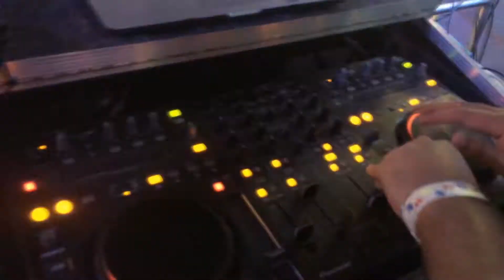Canizales ft. 5K La Ceiba THE EXPERIENCE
UN RESUMEN DEL CONCIERTO QUE SE VIVIO EN EL 5K EN LA CEIBA ATLANTIDA A FAVOR DE LA FUNDACION PARA NIñOS CON CANCER. DJ CANIZALES SE ENCARGO DE ANIMAR EL AMBIENTE CON MUSICA TECHNO Y ORIGINALES SONIDOS CON EL APOYO DE UNA GRAN PRODUCCION DE PRODJ ENTERTAINMENT.